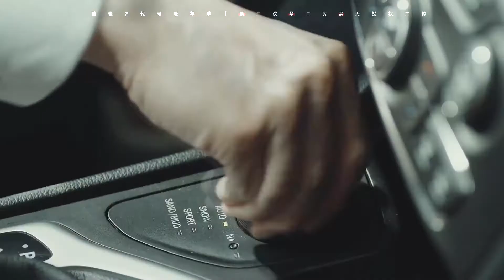【杨洋】【肖奈】Alibi 양양/초내/Yangyang